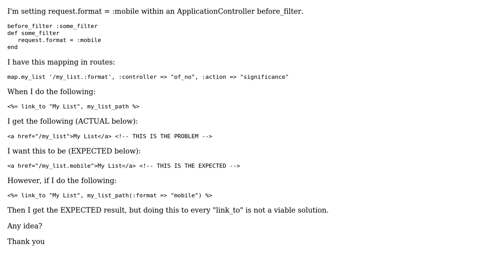Rails link_to not automagically using request.format as extension in links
With thanks & praise to God, and with thanks to the many people who have made this project possible! | Content (except music & images) licensed under CC BY-SA | Music | Images & others | With thanks to user Peter Brown user nosretep and the Stack Exchange Network Trademarks are property of their respective owners. You are responsible for your own actions.